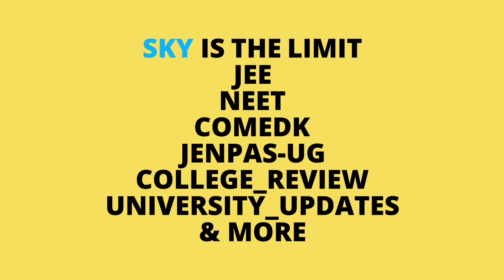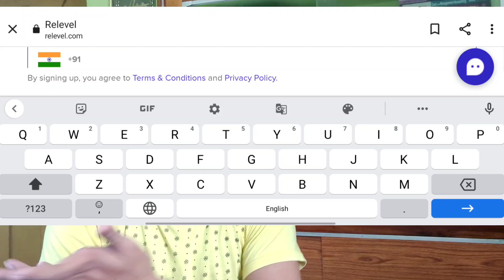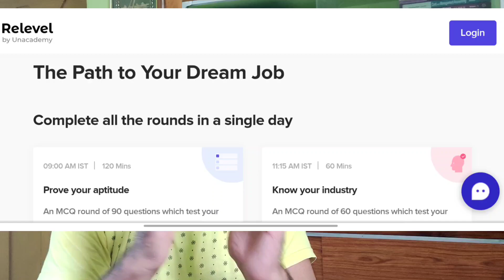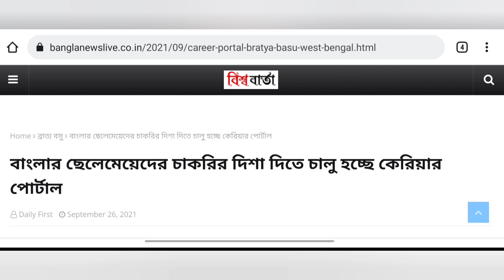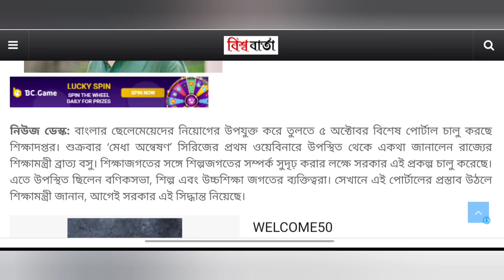WEST BENGAL EDUCATION MINISTER ANNOUNCEMENT | job updates 2021 | latest job notification 2021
BackEnd Development:

cu semester
top private company jobs
full time work from home job
online teacher job vacancy
vedantu online teaching job
naukri in kolkata
work from home job vacancy
work from home job kaise kare
vedantu jobs 2021
byjus job 2021
online teacher jobs
final year job updates
ssc recruitment
10th pass job
12th pass job
jobs for graduates 2021